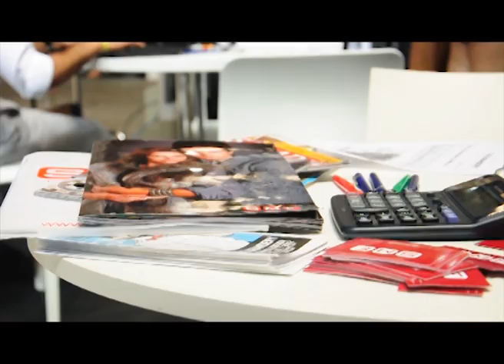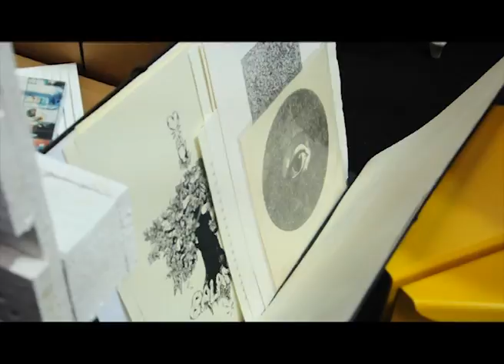The Brandery Summer 2012 Bcn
The Brandery és un festival de moda que té lloc varies èpoques de l'any. Els dies 13, 14 i 15 de Juliol de 2012 vaig poder assistir-hi per primera vegada com a convidada, així que no em vaig poder estar de gravar-ne un video i editar-lo. Espero que us agradi!

The Brandery es un festival de moda que tiene lugar en varias épocas del año. Los días 13, 14 y 15 de Julio de 2012 pude asistir por primera vez como invitada, así que no pude evitar de grabar un vídeo y editarlo luego. Espero que os guste!